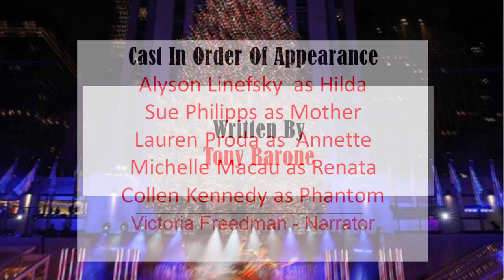An Updated Christmas Carol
This short zoom play is an update of the Dickens Classic! Set in the New York City subway. The ghosts are travelers. Scrooge is a woman in need of rediscovering happiness. Enjoy.